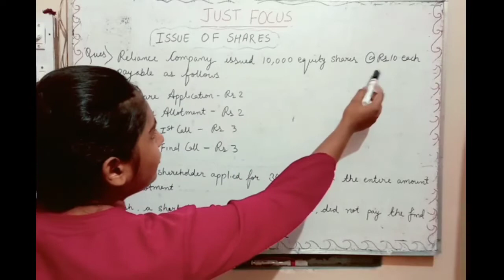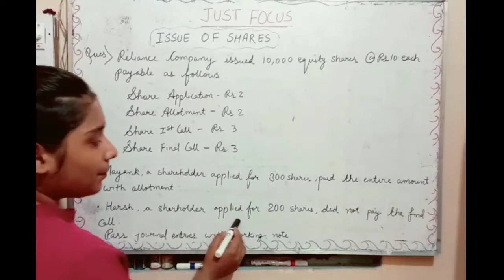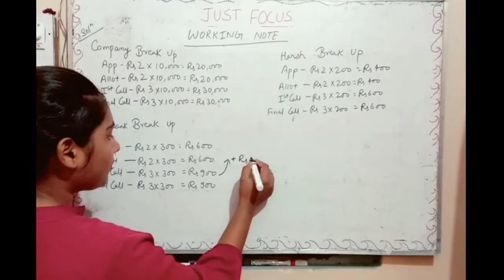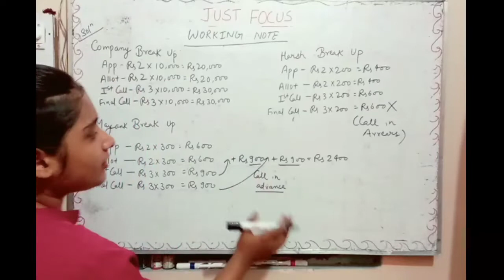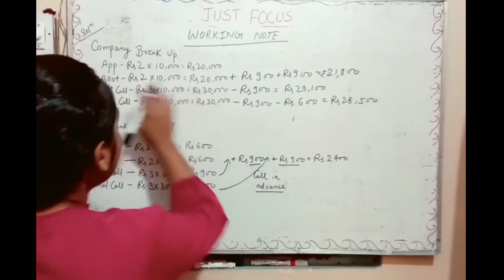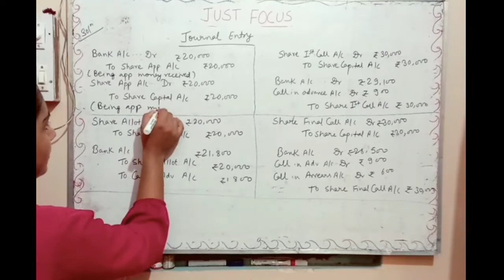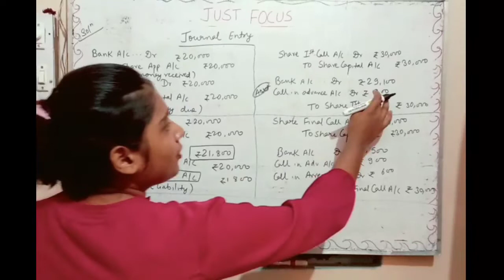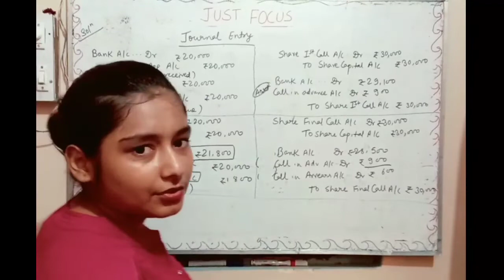Issue of Shares |Question Practice |Part 5 | Most important | Class12 | Ca Foundation@JUST FOCUS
Issue of Shares |Question Practice| Call in arrears & advance |Part 5 | Most important | Class12 | Ca Foundation@JUST FOCUS

1)issue of shares
2)issue of shares basics part 5
3)call in arrears
4)call in advance
5)call in advance & call in arrears question practice
6)journal entries
7)call in advance practical problem
8)call in arrears practical problem
9)issue price payable at different stages journal entries
10)ca foundation
11)Class12
12)issue of share basics with numerical
13)issue of share basics with example
14) important accounting entries